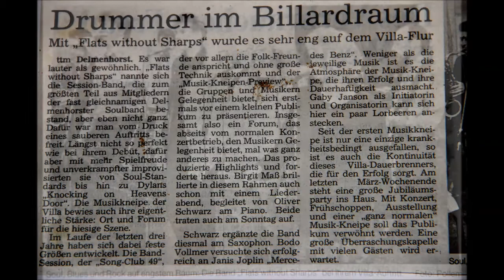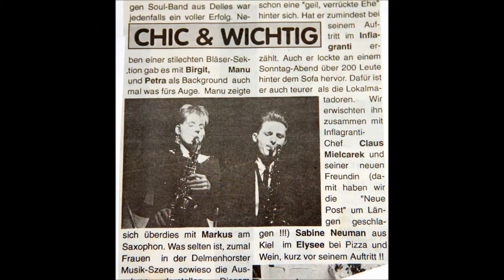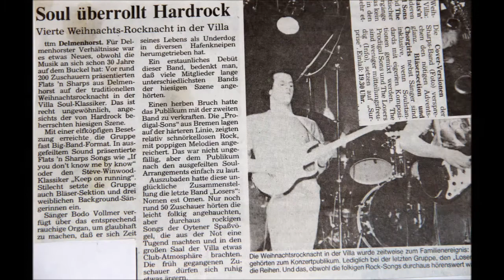flats 'n sharps 1993 Delmenhorst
Das Bandprojekt wurde 1992 kurzerhand von Birgit Maß und Mahnu Rohlfs ins Leben gerufen.